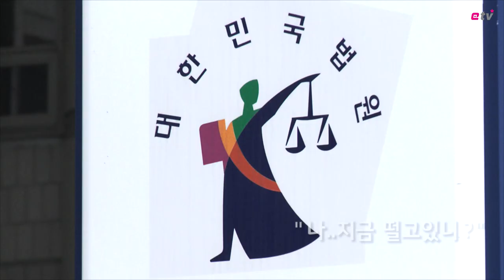[뉴스+] "정상 참작 여지 전혀 없어" 특검, 이재용 징역12년 구형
[이데일리 고영운 PD] 오늘 열린 이재용 삼성 부회장 등 삼성 관계자 5명에 대한 결심 공판에서 특검은 이 부회장에게 징역 12년을 구형했다.

특검은 이번 재판을 “박 전 대통령으로부터 정유라 승마 지원 등을 요구받은 이 부회장이 거액의 계열사 자금을 횡령해 300억원에 이르는 뇌물을 공여한 사건”이라고 규정함과 동시에 “전형적인 정경유착에 따른 부패범죄로 국민주권 원칙과 경제민주화라는 헌법적 가치를 훼손했다”며 “피고인들은 뇌물공여 과정에서 국내 재산을 해외로 불법 반출하고 범죄수익을 은닉했으며 이 부회장은 국회에서 위증도 했다”고 지적했다.

이어 “그룹 차원의 뇌물 사건은 돈을 건넨 사실과 총수의 가담 여부 입증이 가장 어렵다”며 “이 사건의 경우 피고인자들이 스스로 300억원을준 사실과 이 부회장이 박 전 대통령과 독대한 사실 및 자금 지원을 지시한 사실을 자인했다”고 강조했다.

또한, 특검은 “피고인들의 범행 중 재산국외도피죄의 법정형이 징역 10년 이상인 점, 범행을 부인하며 허위 진술을 한 점, 개인 자금이 아닌 계열사 자금을 뇌물로 활용한 점 등 참작할 만한 정상이 전혀 없다”고 양형 기준을 밝혔다.

한편 이 부회장 등 피고인 5명에 대한 최종 선고 기일은 이달 넷째주가 유력한 가운데, 특검과 재판부 모두 오는 27일 전에 재판을 마무리하겠다는 의지를 보이고 있다.